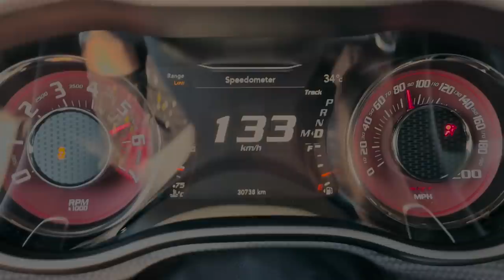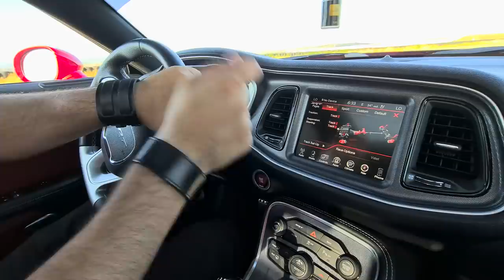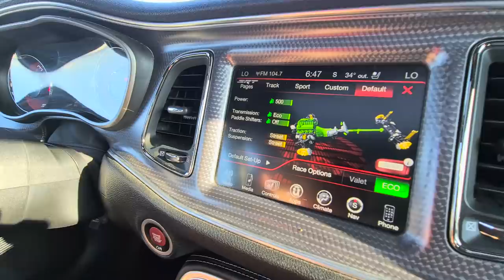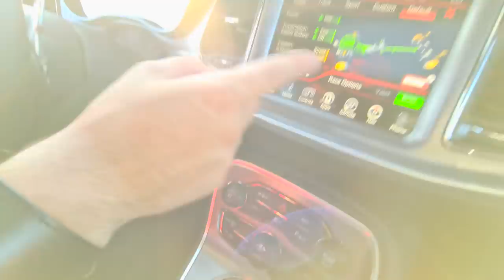უტდ - Dodge Challenger SRT vs SRT HELLCAT - ჯოჯოხეთის კატა!